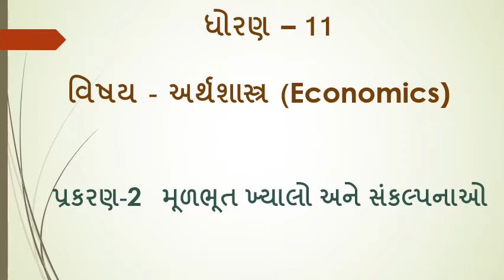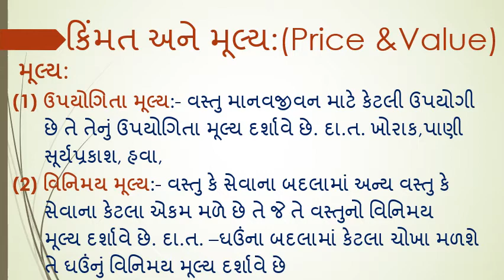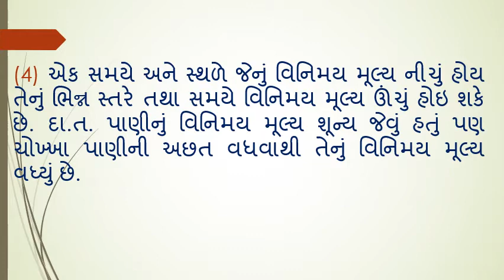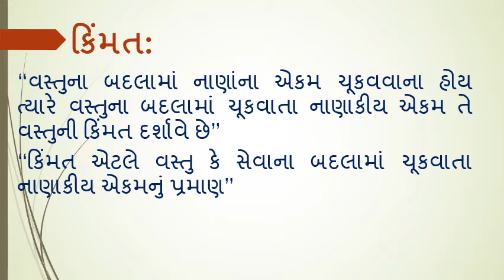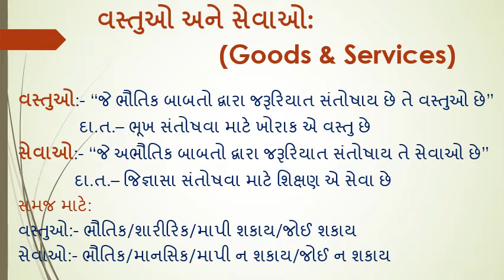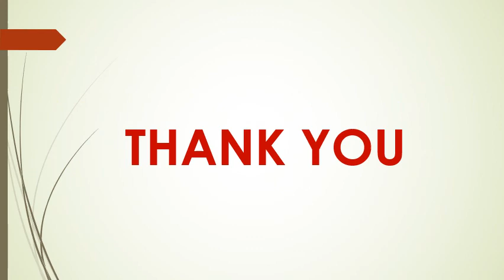STD-11th, Sub:-Economics, Unit-2 Part-1